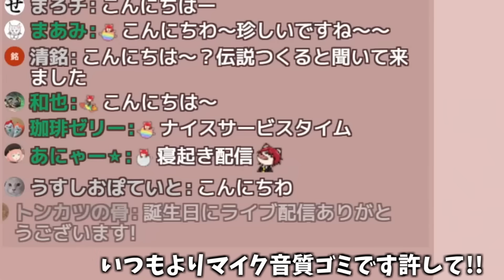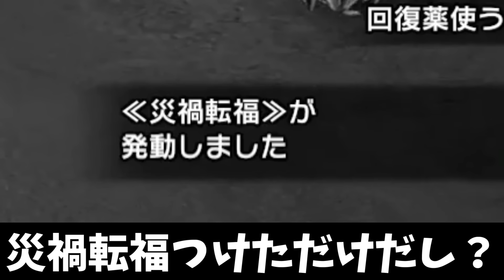『本当に太刀か？』ってなる装備【MHSB:モンスターハンターライズ：サンブレイク】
マイク音質の設定間違えました、陰の者ボイスですごめんなさい